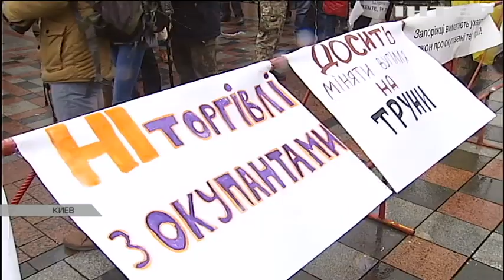Расстрел Майдана: в Киеве прошли массовые митинги по случаю годовщины